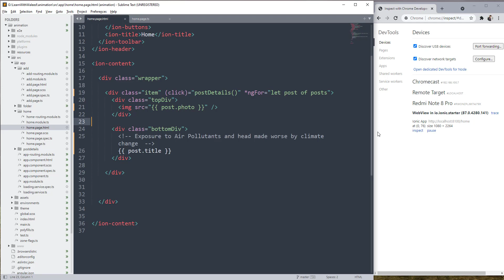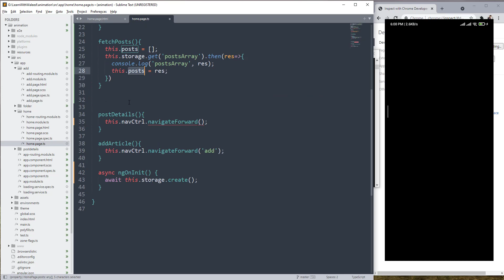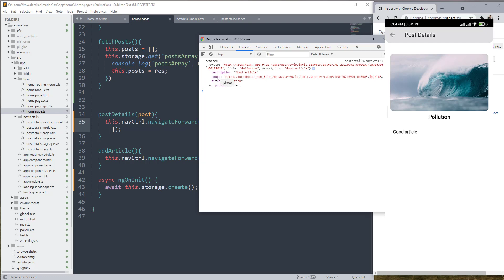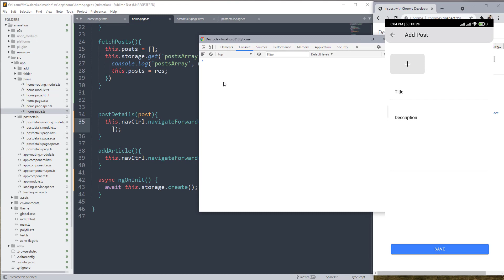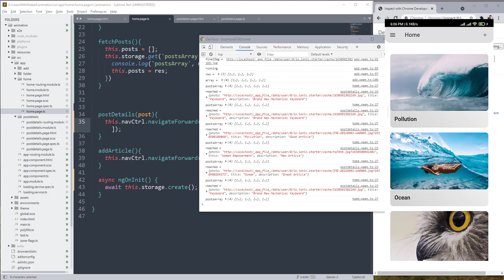Passing Data using Angular Router | Article Posting App | Part 4 | Ionic tutorials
In this video series, I am developing an Article Posting App where users can upload article photo, title and description. All the posts will be shown on the Home page. This video covers the home page where I will fetch articles from the storage and pass data from Home page to the details page using Angular Router